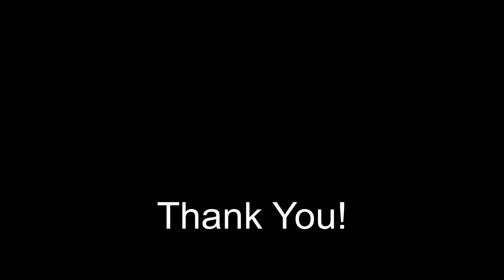베트남 뚜이호아에서 배드민턴을 운동을 시작했어요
더운 나라 베트남에서 배드민턴 운동을 시작하기 위해 신발을 사고 라켓을 사서 체육관에 찾아 갔어요